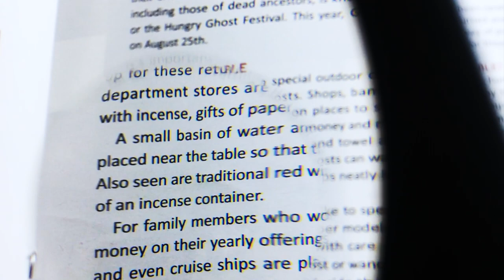2 inch Round Handheld Magnifying Glass 4X Bifocal-8020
Handheld magnifiers are often called magnifying glasses. 2 inch Round handheld magnifying glass 4X Bifocal feature a convex lens surrounded by a metal frame that is attached to a handle with 3" reading magnifier lens 2x magnification field with 4x sport stronger magnifier lens for reading small text. 2 inch Round handheld magnifying glass 4X Bifocal is suitable for elderly and people who has low vision.